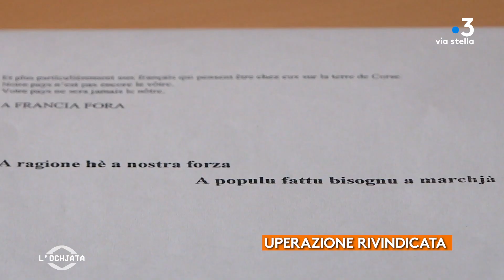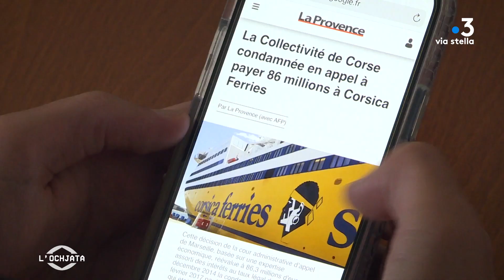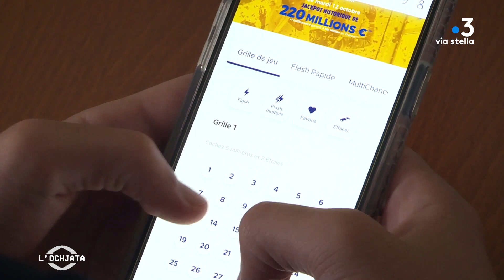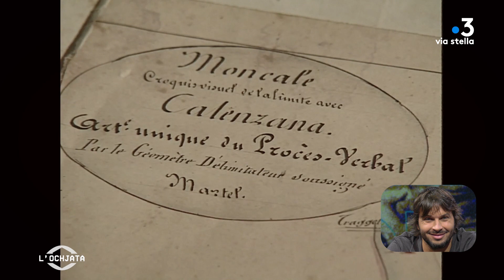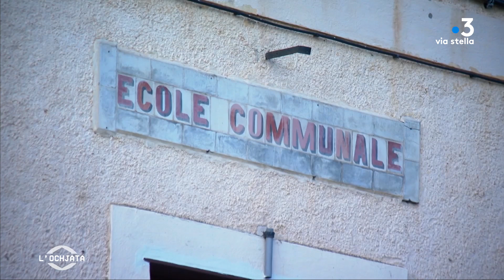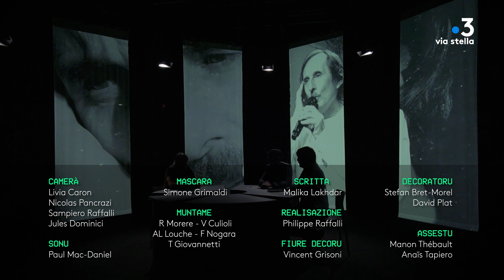L'Ochjata du vendredi 15 octobre 2021 : Jean Baptiste Filippi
L’Ochjata du mois d’octobre avec pour invité Jean Baptiste Filippi, berger et sgiò merre di u Mucale, en Balagne. On parle politique, agriculture, aménagement du territoire et on revient sur l’actualité du mois.
Le président de la Corsica ferries, Pierre Mattei, est également sur le plateau pour évoquer notamment la dernière victoire en justice de la compagnie face à la collectivité de Corse.